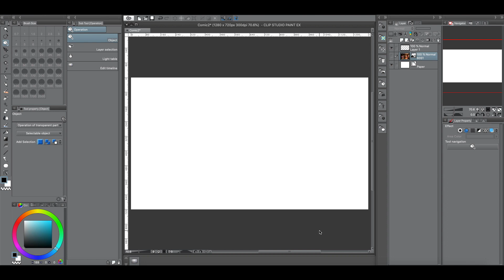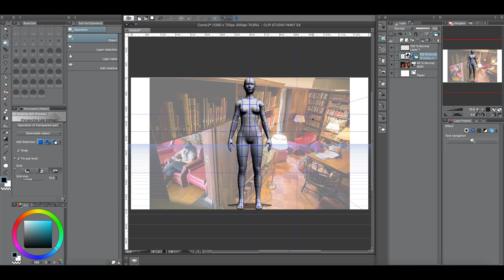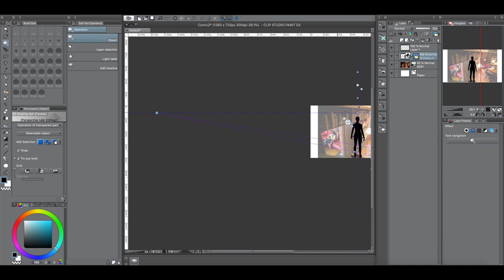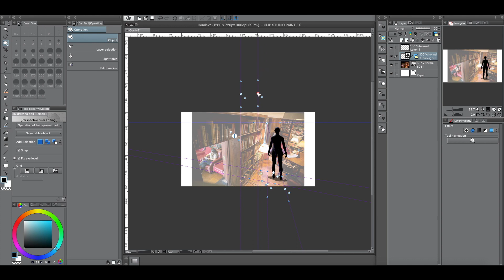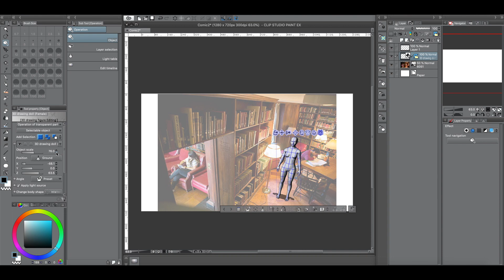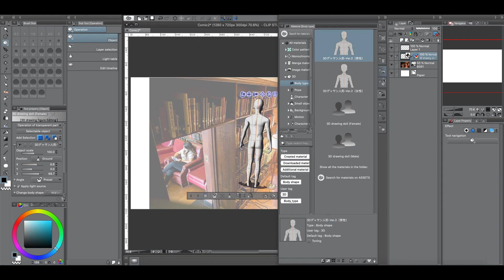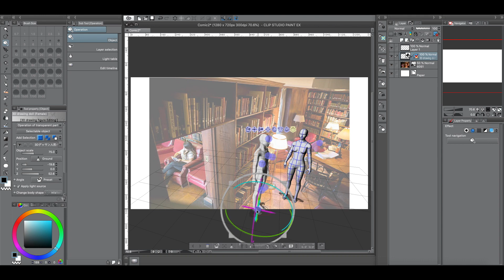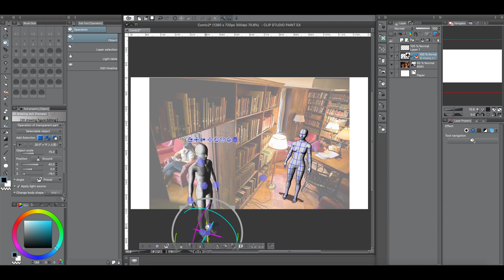[Clip Studio] How to Place 3D model into a 2D Picture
how to place a 3d model into a 2d picture.